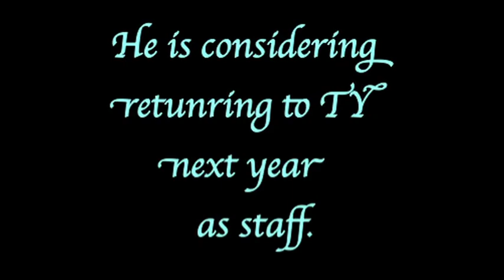Harry Potter at TY